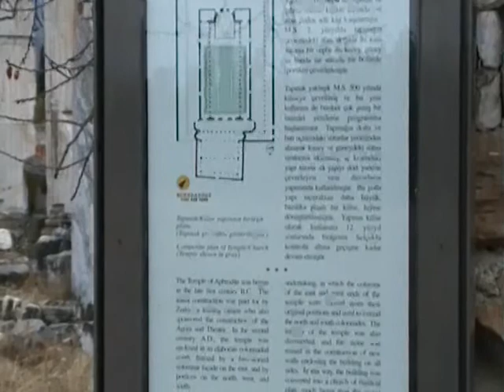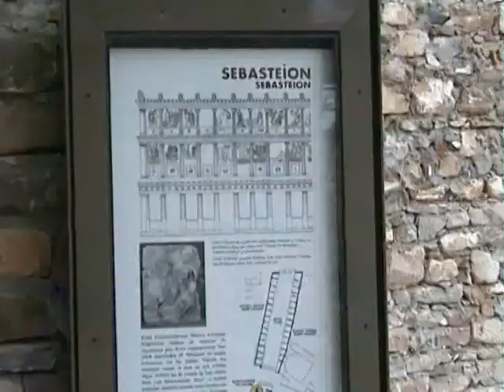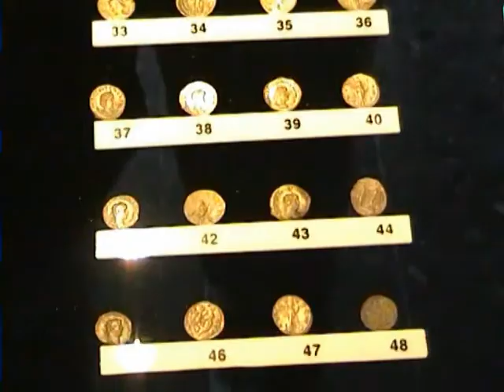Türkei 4 Aphrodisias Permukkale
Rundreise durch die Türkei. Hier Aphrodisia und Permukkale